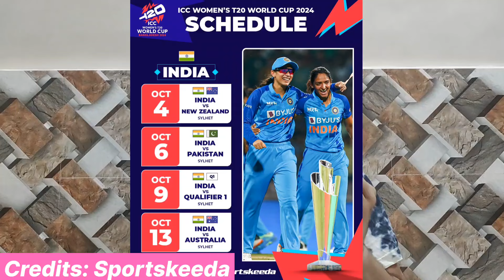ICC T20 Women's World Cup Fixtures, Groups Revealed, India Favourites to Win ?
ICC T20 Women's World Cup Fixtures Groups and all the details you need to know is out. India are in a tough group, will be interesting to watch how our women's team play. Do share your thoughts in comments!

Main Channel @rahuljoshii8652
Joshi Ball @Joshiball66